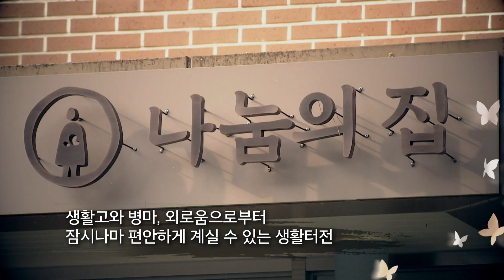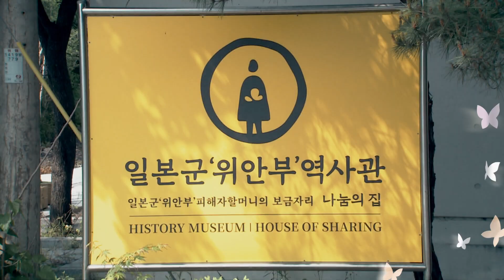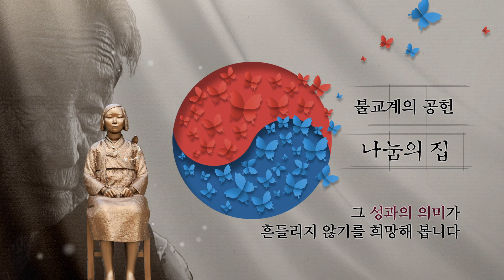나눔의 집을 향한 불교계의 공헌 그 성과의 의미가 흔들리지 않기를 소망합니다